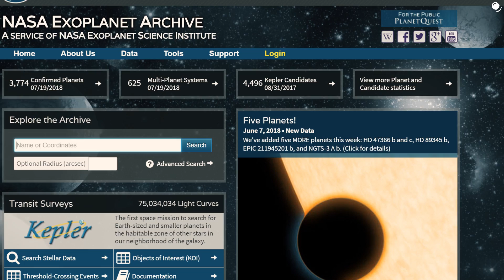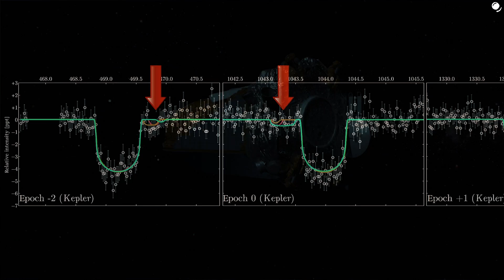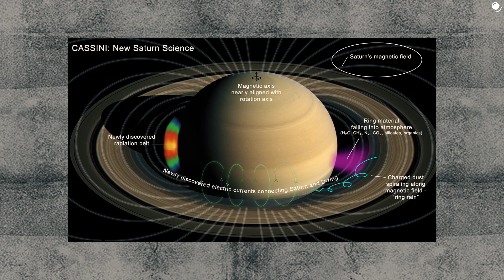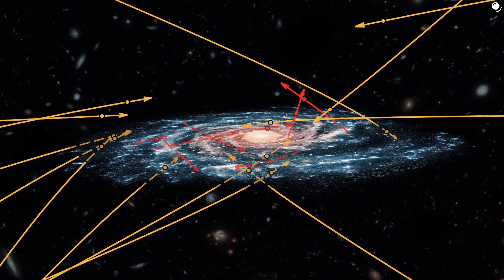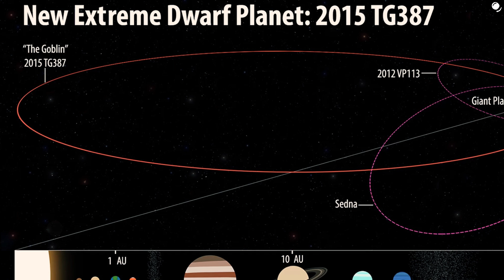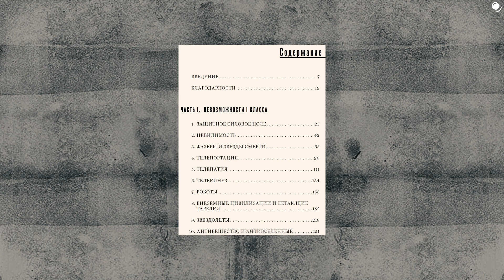Астрообзор #13 / Межгалактические звёзды, Экзолуна, Дождь Сатурна и другое.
Источники:
1.Экзолуна
2. Снимок Оппортьюнити с орбиты
3. Новые открытия Кассини
4. Пылевой шторм на Титане
5. Посадка Маскота на астероид Рюгу
6. Посадка первой ступени Falcon 9 в Калифорнии
7. Межгалактические звезды
8. Новый объект “Гоблин” и Планета 9
9. Рубрика “Астро-медиа” и розыгрыш